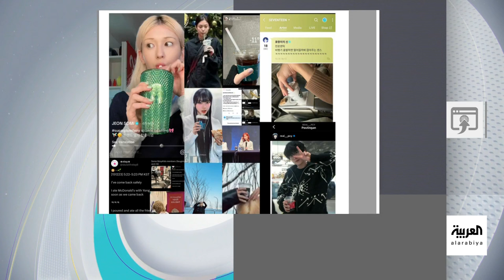تفاعلكم الحلقة كاملة | حقيقة فيديو لروبوت يهاجم إنسانا ويطعنه و ٢٥ سؤالا مع رنا رئيس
حقيقة فيديو لـ روبوت يهاجم إنسانا ويطعنه في مصنع تسلا! و زومبي_الغزلان و حمى_الببغاوات.. أمراض الحيوانات تهدد البشر و#٢٥_سؤالا مع